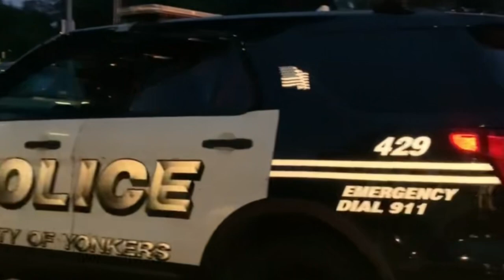Life Over Death Official Movie Trailer (2021) Sneak Peek! Watch Movie On Prime Video🎥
Life Over Death

Shane Wright & Shamar Wright
Two Brothers who have been at odds since they were children. Shane Wright (the oldest) owns a construction company and is married to Sabrina Wright. Shamar Wright (the youngest) is a gang member and drug dealer. Shane pretends to be against Shamar’s lifestyle only to take over the streets. Shane and Shamar find themselves in a rivalry that ends in unexpected consequences.

Life Over Death The Movie Coming This November!

Written/Created/Produced/Directed by Samantha Thompson

We hope you all enjoy our trailer and are as excited to see the film as we were filming it.

Song: “Man On A Mission “

Artist: Trillion Dollar Tee